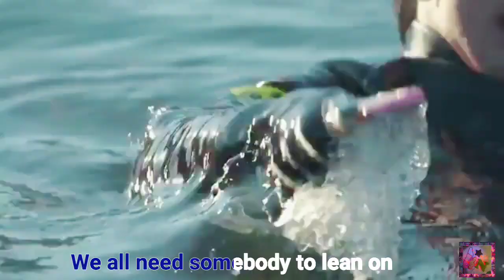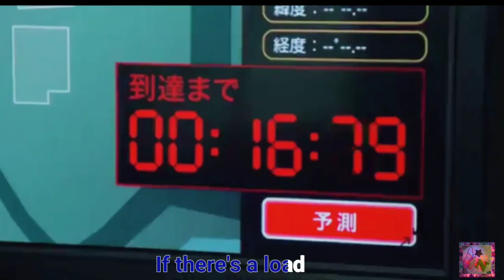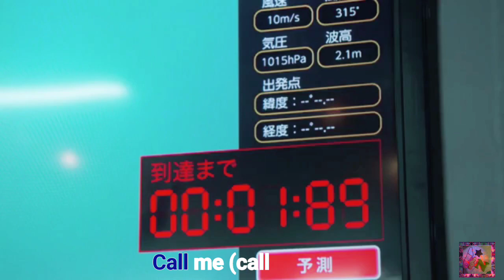Deep Crime Unit Drama 2022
Song: Lean On Me by Glee Cast
Movie: DCU : Deep Crime Unit Drama
Starring: Yokohama Ryusei, Hiroshi Abe, Anne Nakamura, Mikako Ichikawa, Mitsuomi Takahashi, Taiiku Okazaki, Yuki & Shuri

I'm just a housewife who loves music & movie. I made this vclip, using Galaxy J6 & Free Apps.
It took hours & days to make a vclip. Thank you so much! ❤️